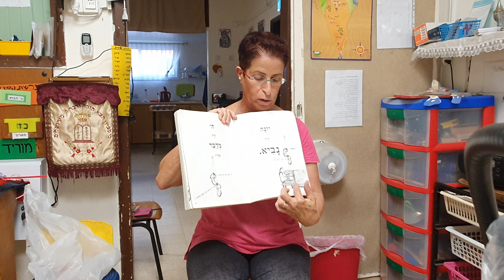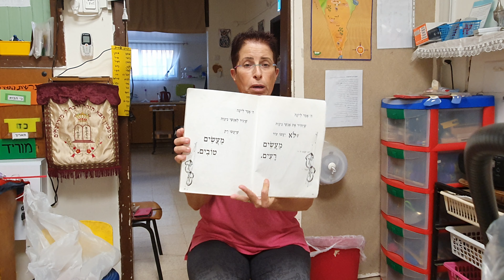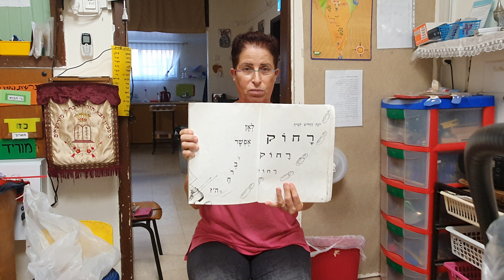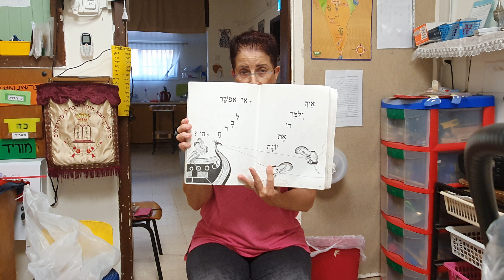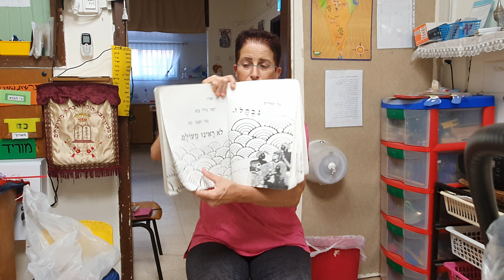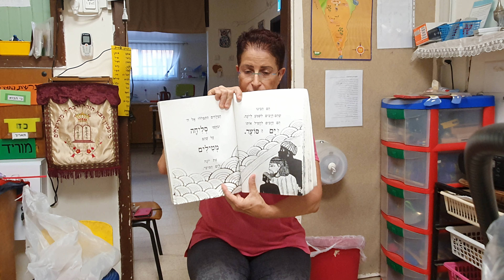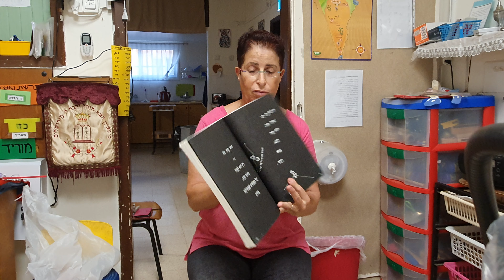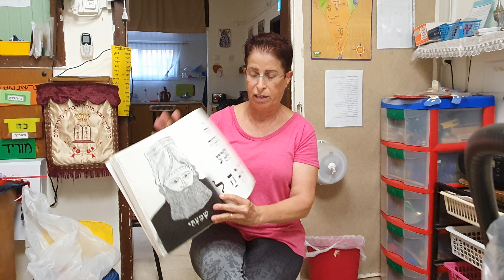יונה הנביא - מפי רותי אלידע גן חרוב בארות יצחק